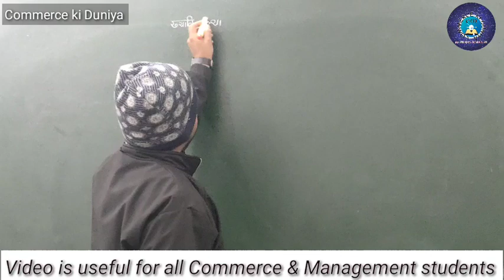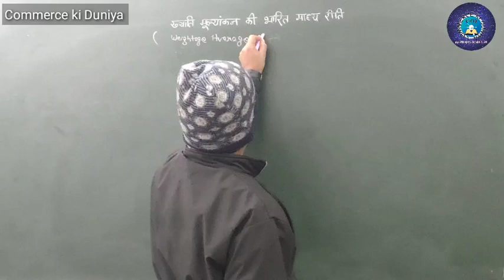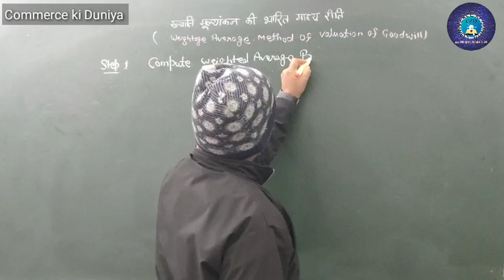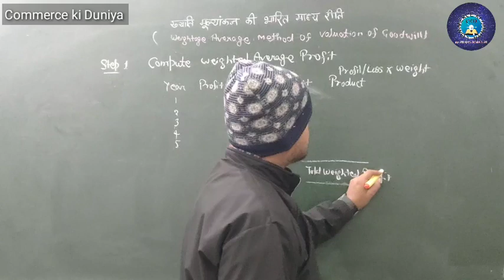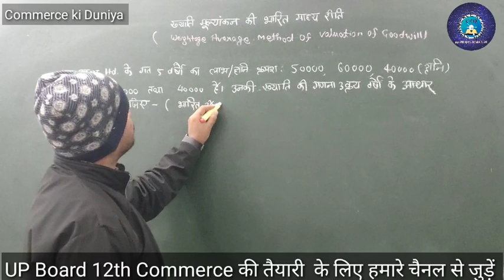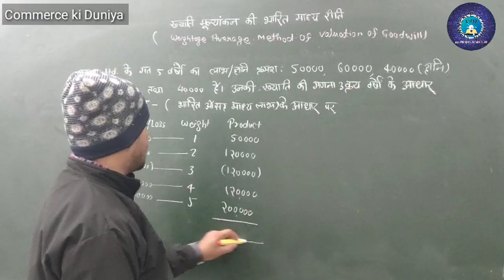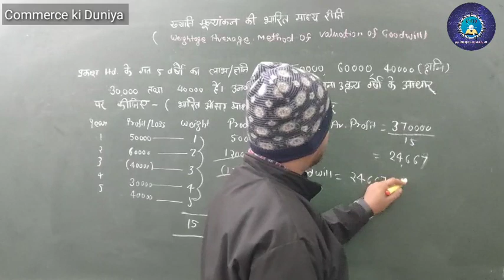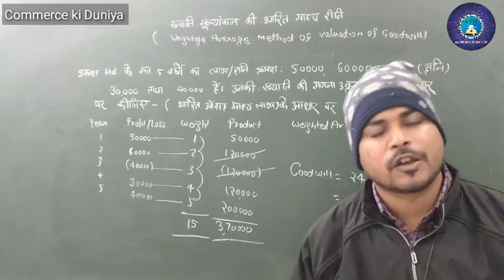ख्याति मूल्याकंन की भारित माध्य लाभ रीति With Numerical